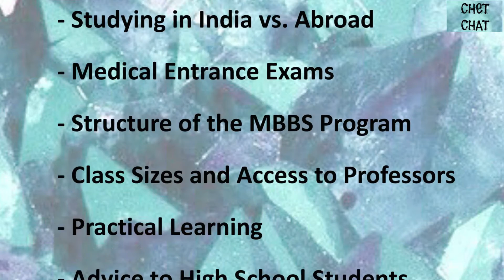How to Become a Doctor - Steps to Becoming a Doctor in India I Part 2 of 2 I ChetChat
Click on this link to watch a videochat with a final year MBBS Student studying medicine in India talk about how to become a doctor. Watch to find out about post graduate studies, fields of specialisation, studying in the US vs. India, cost of studying in the US vs. India, Application process to the US,
Post Graduate Specialisations or Specialties and the graduate MD Program.

Specialisation is in the form of a Residency. You are required to work in that department. You can have surgery or general surgeon or medicine, internal medicine, family medicine or you can pick slightly more specialised ones like OB/GY, paediatrics or ophthalmology. Even at the post graduate level there is a wide field of choices. After Residency you can do a fellowship which is a further sub-specialisation.
Residency is between 3 years to 7 years. General surgery is between 5 to 7 years. The Fellow ship could be 2-3 years. So you have anything between 5 to 10 years after your under graduation and hence you could be looking at anything between a 10 to 16 year education after your school.
There are limited seats in the post graduate and residency programs available in India. There are very few seats and additionally these could be allocated as per quota system and hence very few seats are available in the open category. Each specialisation could have between 10-15 seats available on the open category.
Your main options are between doing your residency in India or in the US, UK or Canada. People prefer the US since there are the greatest opportunities there available on number of seats .
The entrance exam procedure is very complicated and there are a number of entrance exams for which preparation begins while you are doing your MBBS which is hectic as it is. You need to take an early decision so that you can prepare well. The length of the residency varies from country to country. The surgery residency which is 3 years in the US could easily be 5 years in the UK.
The process of application is very complicated. While doing your MBBS before you start your internship you need to do this one or two month rotation in a hospital in the US which is known as an Elective for which they need TOEFL scores and have a vaccine requirements and there is a lot of procedure. You work for two months in the hospital of the institution. The cost of the Elective and staying cost etc. could come up to about Rs. 15 lakhs. This is the biggest cost of the application process.
And the entrance exam to the US is called the USMLE which is a multi-stage exam. The first step is the most important it is called Step One. It assesses you on an MCQ basis on all the subjects that you have studied so far and a few additional subjects. And when you’re applying to get into a residency program your Step One scores are the most important consideration. And this is an exam that you can give only once, there is no second attempt.
Step Two of USMLE is based on clinical skills and clinical knowledge. One of these you can do here, but for the second part you need to go to the US, where they hire actors as patients and test you out on the clinical procedure, which is a pass fail exam. The third step is not necessary to apply and you can go there and complete this step.
Having gotten your scores you need to pick an institution in the order of priority and the computer matches your application. There is a specific matching date as per the computer. You have to go there if you get a matching date. This is a legal obligation. The entire process is very long drawn and it starts in your third year and till the end of your internship you are going through this process. Needs a lot of planning and foresight.
The USMLE exam costs Rs. 1 lakh (INR 100,000). The main cost is the elective. Total application cost is Rs. 20-25 lakhs (INR 2-2.5M). The cost of a government college in India is INR 60,000-75,000 per year in India for the five year undergraduate program. At a private hospital you cost could go up to INR 60-75 lakhs (INR 6 – 7.5M) for the total 5 year program, which is significantly lower than the cost of doing your under graduation program in the US.
Deevya wants to go the US to study medicine in his residency. You need to pick between medicine and surgery since the number of seats vary. Admission to surgery in the US is very competitive and seats are very few. Once you study in the US you could study anywhere in the world. If you study in India during your post graduate also. The US accepts Indian degrees after just one screening exam so we have made good progress.

YouTube.com/c/ChetChat
Facebook.com/chetchat101

the college experience, my college experience, college life experience, your college experience, life in college, the college life, life university, about college life,